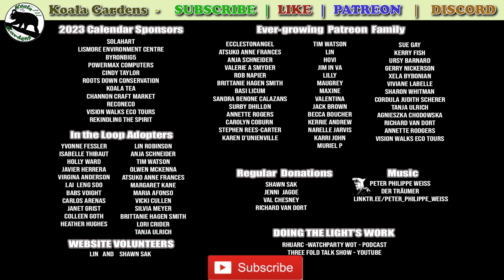First peek at Ellie's new baby! Whoa!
Koala Gardens is a private property that is a wildlife sanctuary working hard to regenerate native habitat critical for koalas and many other vulnerable species. Katrina creates short and long documentaries that take you into the lives of these super cute and fascinating marsupials that live in the treetops.

You can adopt wild koalas to help further sanctuary activities.
Koala Gardens also publish a series of children's books in the Adventures of Mist series.  There are now 5 books in the series which cover a range of climate change and environmental issues that allow children who love koalas to see how they can change the way they live.

Merchandise of high quality, sustainably created is available at Redbubble

Koalas live in Australia and are not only cute animals, but wild koalas are facing extinction due to climate change and forest destruction. Koalas are marsupials and Koala Gardens explores their lives in the wild through video of wild koalas in nature video that shows how they live day to day. There is nothing more beautiful as a reason to save our planet than seeing a koala mum and joey in the wild.

Ellie the koala had her first baby joey in 2022 and now her new baby has come out of the pouch. Follow Ellie and her story here at Koala Gardens where she lives wild and free in the bush of Australia.